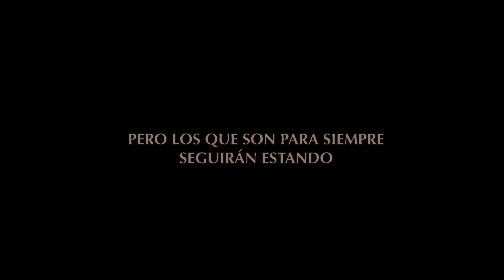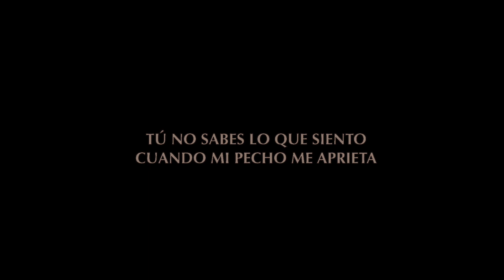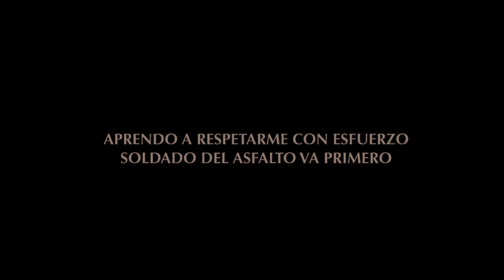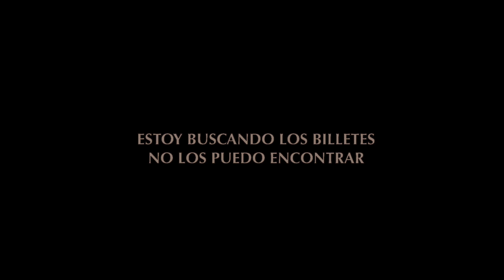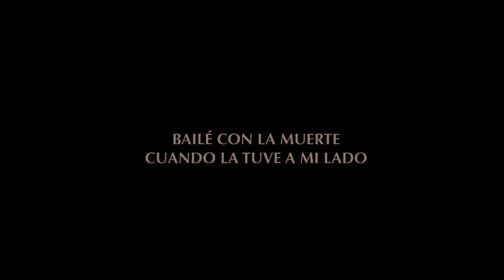INÉDITOS DE ADRY BUENO - SEXTO (PROD. ART AKNID)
INÉDITOS